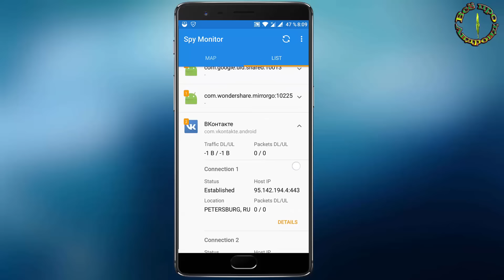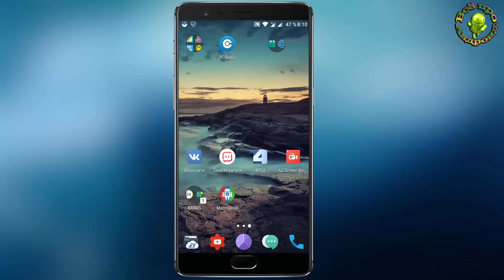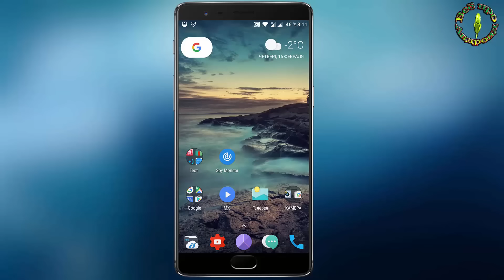Куда отправляет данные Ваш Андроид?(Как найти шпионскую программу на телефоне)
Знаете ли вы, что большинство ваших приложений постоянно разговаривать с некоторыми серверами в Интернете?
Вы знаете, где они посылают данные?